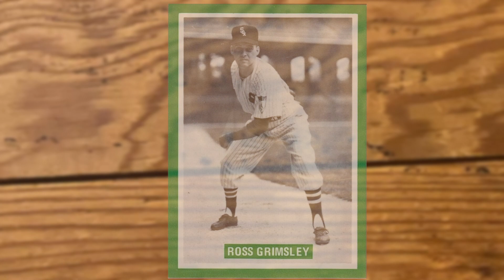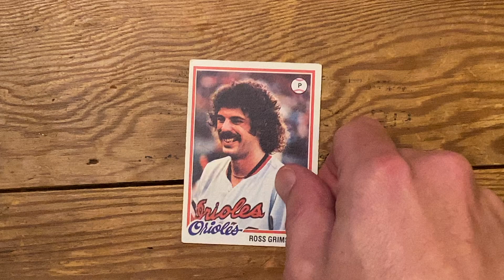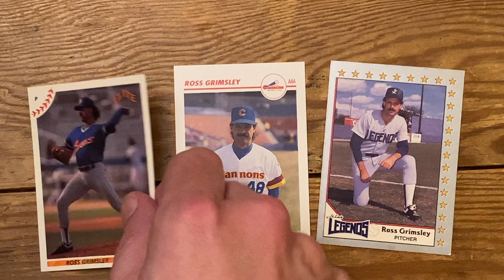Baseball Card Theater; Ross Grimsley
A baseball card look at pitcher Ross Grimsley.  Fun facts about Ross - A 20 game winner for the Expos, got traded because he had long hair, and his nickname was crazy eyes.  Played for the Big Red Machine, Baltimore Orioles, Montreal Expos and the Cleveland Indians.  Topps 72 - 81.  MLB.